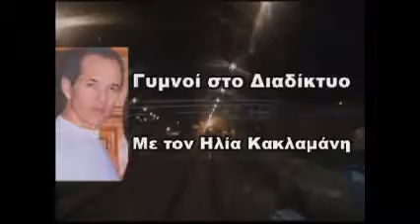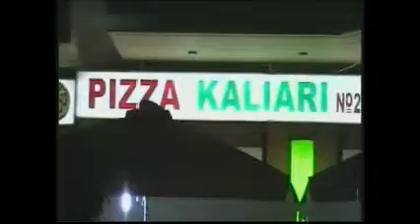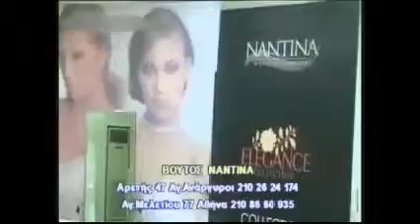ΧΡΗΣΤΟΣ ΠΑΝΤΑΖΩΝΑΣ ΣΤΟΝ ΗΛΙΑ ΚΑΚΛΑΜΑΝΗ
ΕΝΑΣ ΠΡΩΤΟΠΟΡΟΣ ΤΗΣ ΜΟΔΑΣ